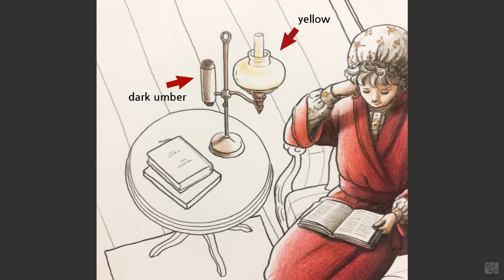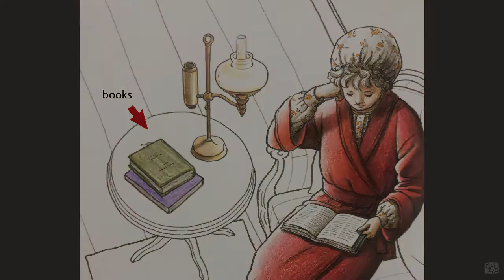Yalzza's coloring tutorials - Daddy Long Legs 16/ 얄짜의 컬러링 레슨16 - 키다리 아저씨 #09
Judy was really happy to read enough books every night after entering college.

주디는 대학에 입학 후 밤마다 실컷 책을 읽을 수 있게 되어 너무나 행복했습니다.